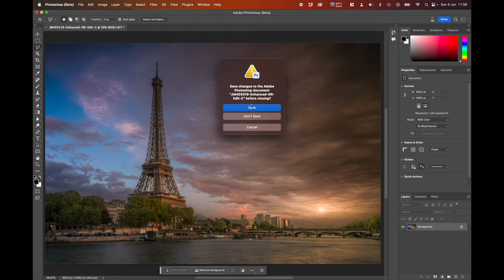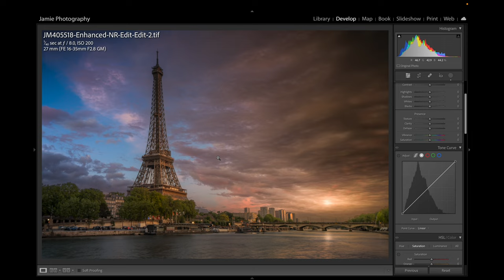Smooth Water with Photoshop AI Generative Fill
In this video, I show how the new Adobe Photoshop (Beta) Generative Fill function can be used to make your water smooth.  Sometimes we do not have our tripods with us and also we may not have an ND filter, in these cases, we can use the New Generative Fill function to help smooth out the water.  This is just a quick video to use you how I use the tool in my workflow.

If you enjoy the video, I would welcome a 'like', and if you find my work inspiring or helpful, it would be great for you to subscribe to my channel and join my adventure I am having :-)